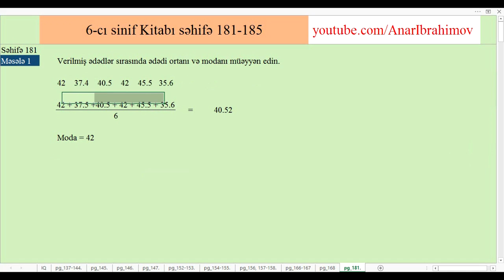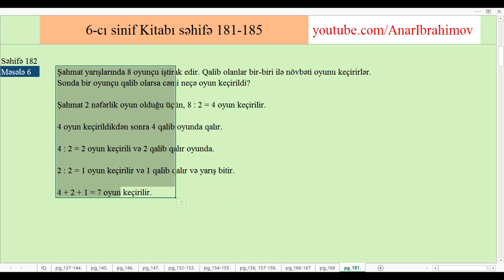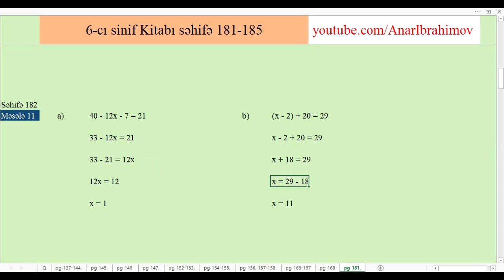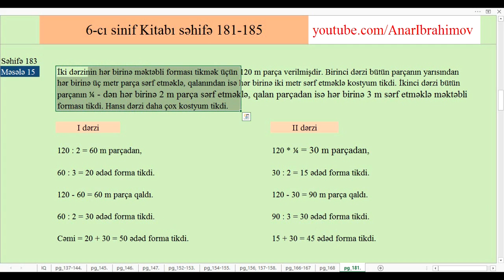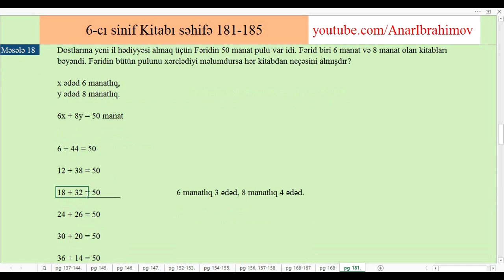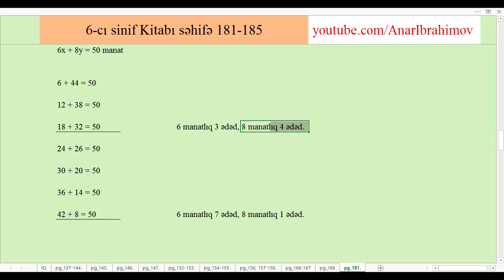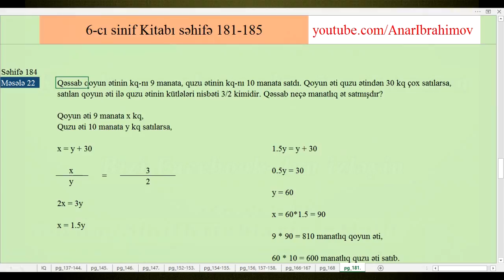6-ci sinif kitabi, sehife 181 - 184 hamisi.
Sinif kitablarının praktiki izahı və onların həlli.
Kanalımızda olan videolar vasitəsilə məsələlərin və riyaziyyat fənni üzrə 6-cı sinif kitabının və M.B.Namazovun bütün səhifələr üzrə düz & tərs mütənasib, faiz, miqyas, məhlul və digər mövzuların izahı, məsələlərin izahlı həlli göstərilir.

© Anar İbrahimov - Butun huquqlar qorunur: